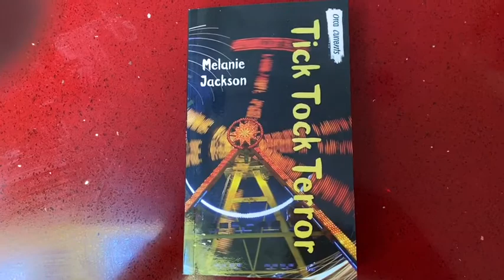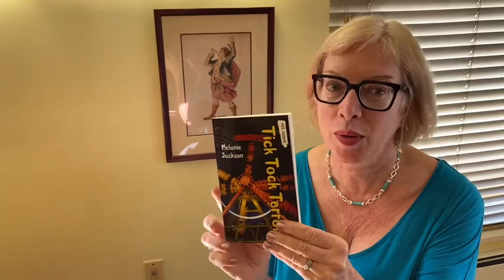Melanie Jackson - New Release: Tick Tock Terror